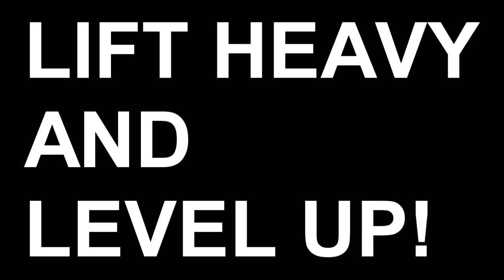Fortnite: Castor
The hamster ball vehicle has been released and it's making for an interesting game.